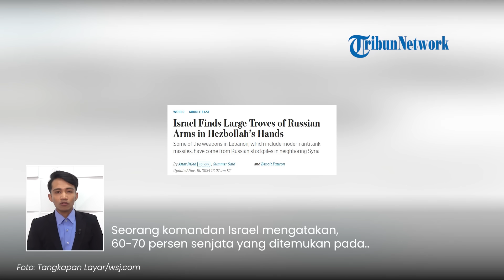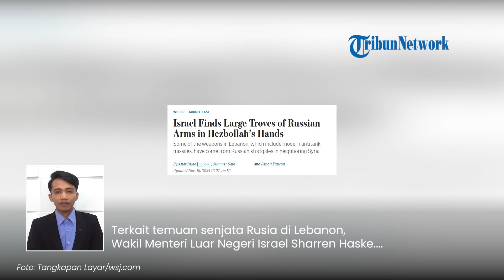Israel Bingung Senjata Rusia Banyak Ditemukan di Pos Hizbullah Lebanon, Jumlahnya Lebihi Perkiraan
TRIBUN-VIDEO.COM - Pasukan Israel yang beroperasi di Lebanon selatan telah menemukan senjata Rusia dalam jumlah besar.

Senjata tersebut pada akhirnya digunakan kelompok Hizbullah untuk melawan militer Zionis.

Dikutip dari The Wall Street Journal pada Selasa (19/11/2024), jumlah senjata Rusia yang ditemukan di Lebanon melebihi perkiraan.

Tidak jelas bagaimana senjata-senjata itu sampai ke tangan pasukan Hizbullah.

Namun, Rusia telah memasok senjata ke Suriah untuk mendukung Presiden Bashar Al Assad dalam perang saudara.

Seorang komandan Israel mengatakan, 60-70 persen senjata yang ditemukan pada hari-hari pertama operasi darat di Lebanon adalah buatan Rusia.

Di antaranya, rudal anti-tank Kornet yang diproduksi pada tahun 2020.

Israel sendiri telah berusaha mempertahankan hubungan positif dengan Moskow karena kehadiran militer Rusia di Suriah.

Namun di sisi lain, Rusia berulang kali mengkritik Israel sejak perang Gaza dimulai, termasuk di Dewan Keamanan PBB.

Terkait temuan senjata Rusia di Lebanon, Wakil Menteri Luar Negeri Israel Sharren Haskel mengusulkan agar senjata itu diberikan kepada Ukraina.

Usulan ini muncul dengan pertimbangan bahwa senjata Rusia tidak dibutuhkan oleh Israel.

Haskel berpandangan, senjata itu akan lebih berguna jika diberikan ke Ukraina untuk memperkuat kemampuan militer.

(Tribun-Video.com)

Program: Tribunnews Update
Host: Agung Tri Laksono
Editor Video: Mellinia Pranandari
Uploader: Tri Hantoro